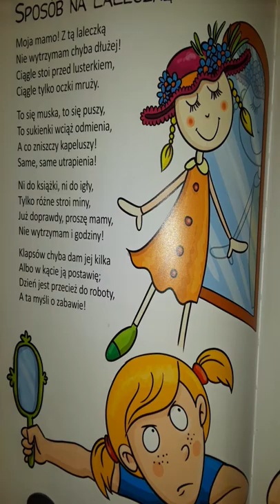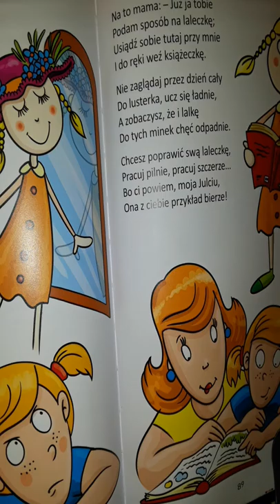Maria Konopnicka : Sposób na laleczkę